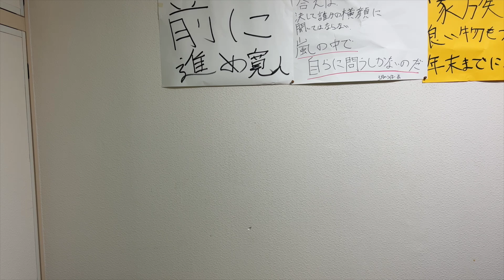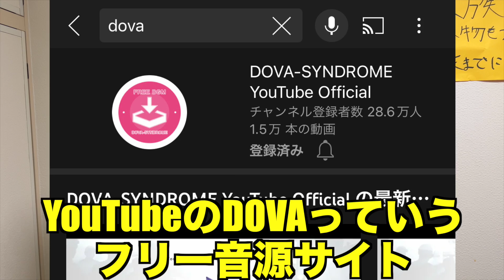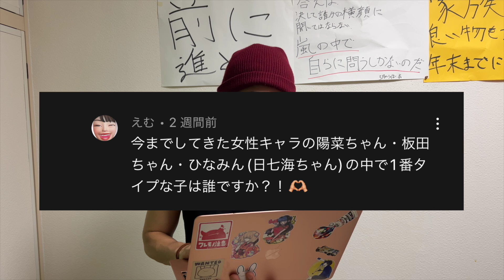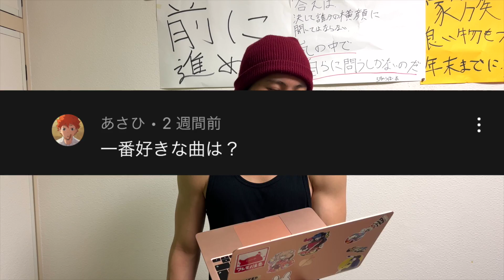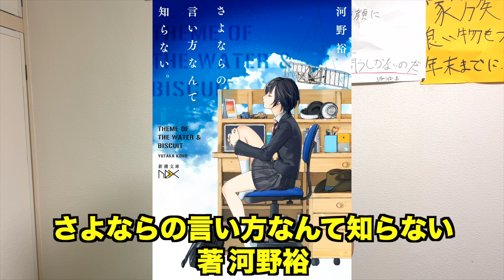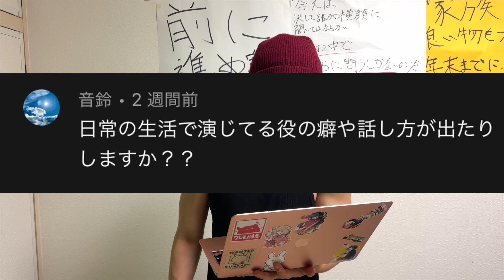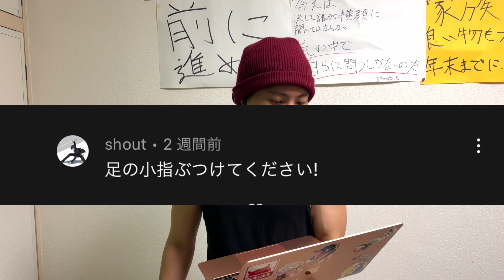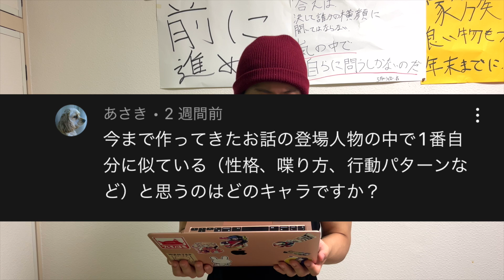【ゼロテン】10万人突破初の質問コーナー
質問コーナーさ
まー初めやったわけやけど、まじびびった
いやこんな時間かかんのみたいな
昨日あげる予定やったのに徹夜で編集して結局間に合わんで途中で爆睡してました
いやそれに関してはまじごめん
けど休んではないから
今年は休みませんの約束は破ってないわけです
ふふふ
てかさ、BGM間違えとったのに上げてから気づいて、何故か最後らへん感動的な洋楽が流れとるんやけど、まー何かの演出かなってことにしたらいいんかって思ったけどここに書いとるから意味ないんか
夏ってムラムラするよな

ゼロテンワールドへようこそ

世界一有名な物語を作る男です

使用音声ソフト：音読さん